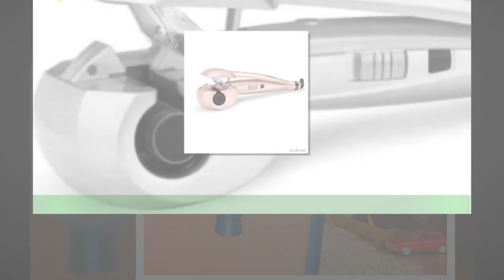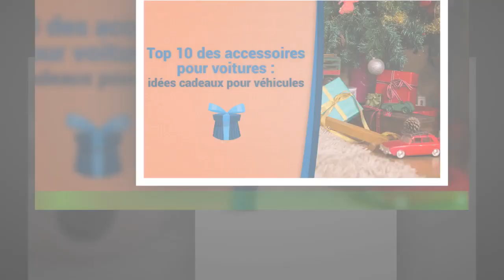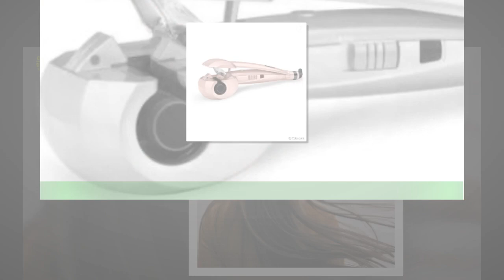Top 3 des accessoires pour en réduction pour Noël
Les fêtes de fin d'année, c'est dans quelques jours à peine. Il est donc grand temps de penser au look que vous allez arborer.Côté tenue, le choix est fait. Ce sera l'indémodable petite robe noire, version velours,mais twistée de détails bien de 2022 avec ses jeux de transparence et son one-shoulder asymétrique.